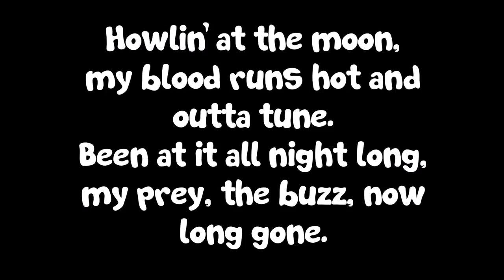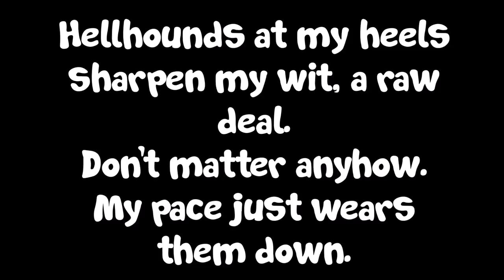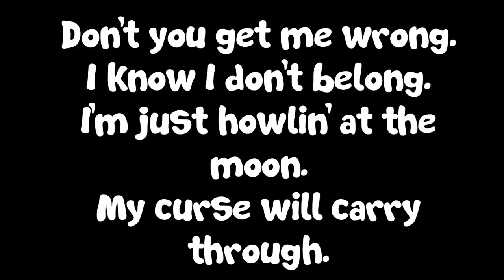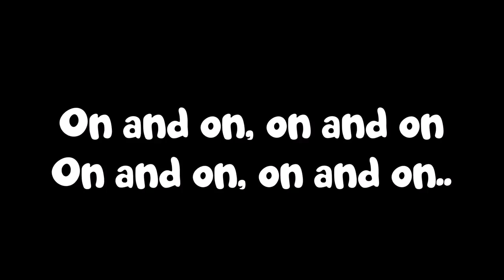Shawn James - Hellhound Lyrics